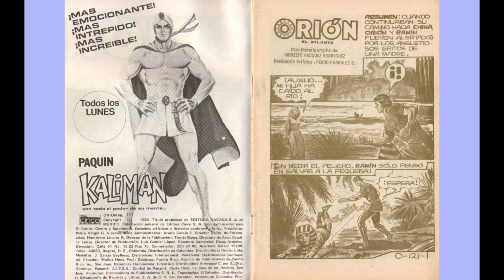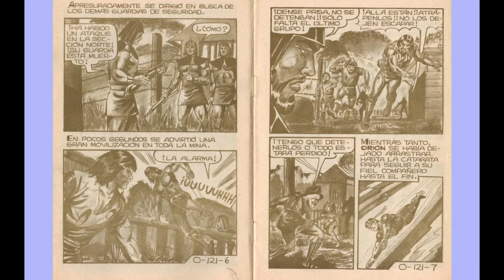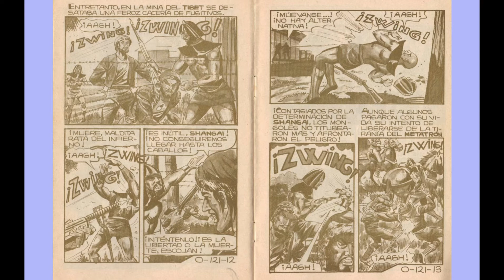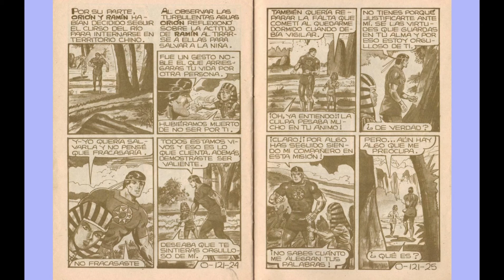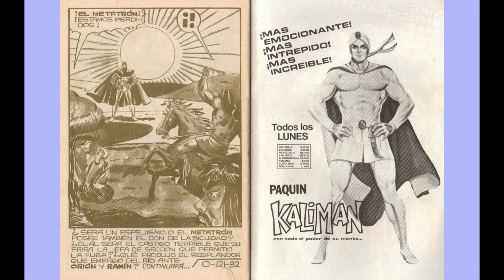ORION EL ATLANTE 121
Orión tiene gran fuerza y destreza física, es un excelente nadador y entrenado en diferentes técnicas guerreras y artes marciales. La vestimenta de Orión es una típica armadura atlante, la suya en particular es de color rojo con accesorios amarillos, incluyendo el símbolo - ó escudo - de la Atlántida; lleva siempre consigo una daga y brazaletes dorados. En su frente lleva un cinto que con un chacra, una sagrada gema que es capaz de curar heridas, malestares, y enfermedades; sin embargo, el chacra tiene ciertas limitaciones: funciona solamente tres veces antes de tener que ser recargado nuevamente con energía, y no es capaz de curar heridas fatales, o enfermedades terminales.

GRACIAS